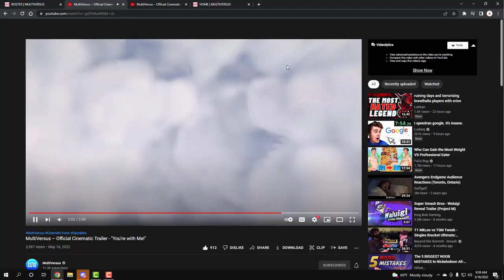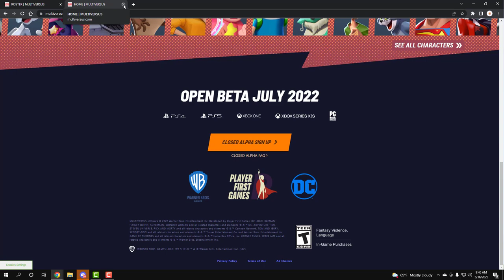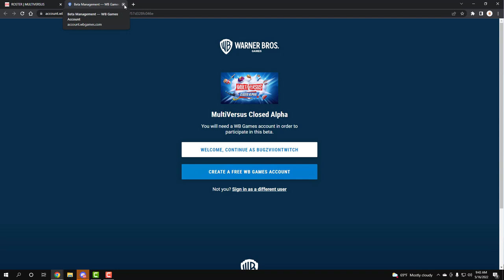Multiversus TAZ & IRON GIANT JOINS THE ROSTER + Open Beta July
\/           \/                \/ Ignore \/                      \/                \/

Batman
Superman
Wonder Woman
Harley Quinn
Bugs Bunny
Tom and Jerry
Steven Universe
Velma
Iron Giant
Taz

 PC, Xbox One, Xbox Series X/S,  PlayStation 4 (PS4), and PlayStation 5 (PS5).